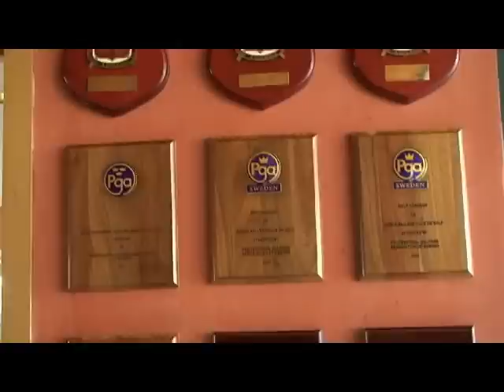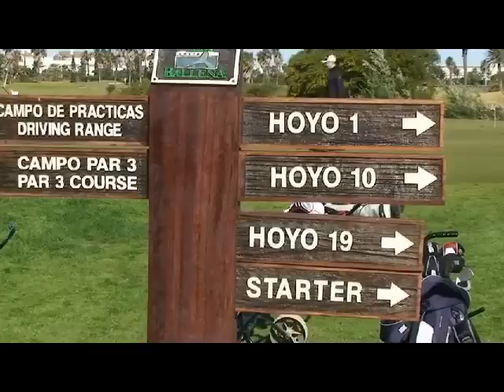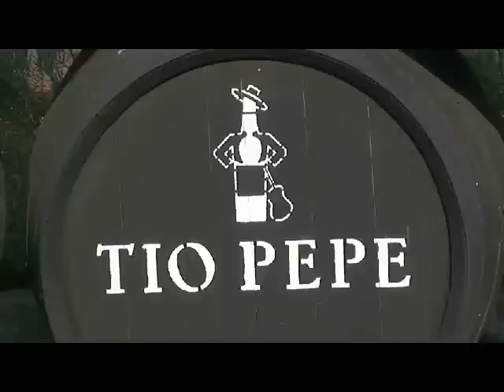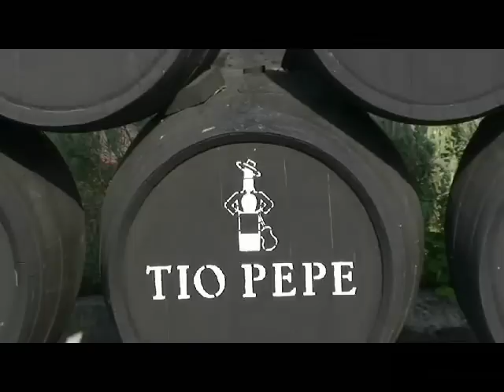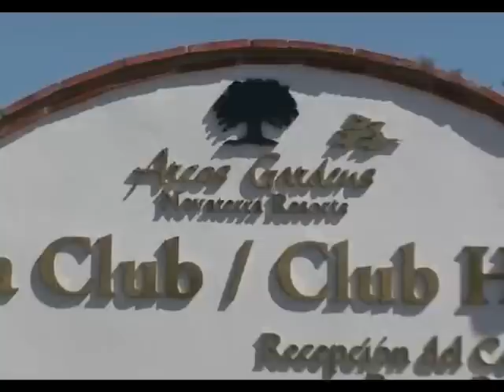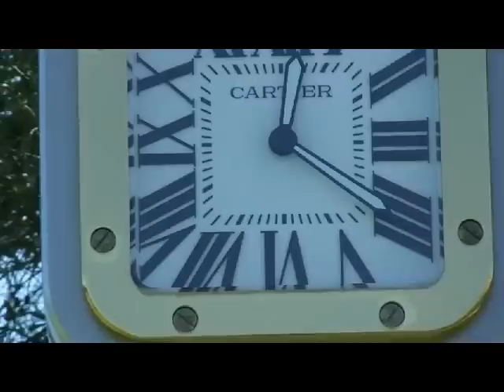costa ballena golf - der film.wmv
wir waren in sachen golf wieder unterwegs. diesmal in andalusien.
costa ballena golf
cherry golf
arcos gardens

viel spaß beim anschauen und schönes spiel